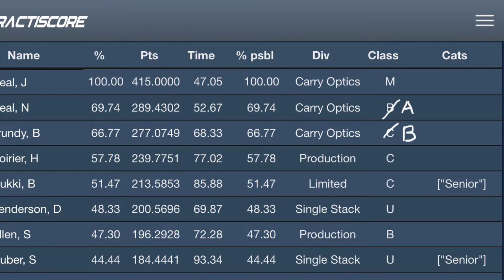DECAP July 2019 Trijicon SRO